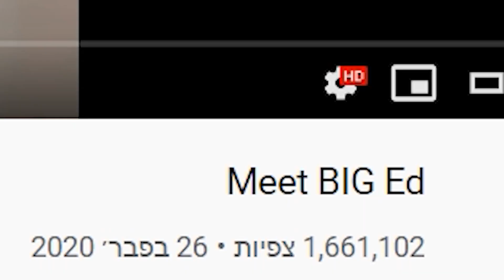Meet Big Ed (Reacting To Ed and Rose 90 Day Fiance)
today we once more look into 90 day fiance, previously we saw mohammed and danielle, two icons who showed me what love is, but today we are looking into a better couple named ed and rose, aka the tiktok sensations "i  like the view u do yes youre my best view meh". now that we got that out of the way, meet big ed, and rose.